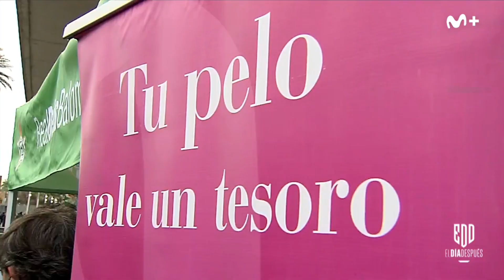El Día Después (07/02/2022): Lo que el ojo no ve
¡Thompson, atento! No se pierda Lo que el ojo no ve.